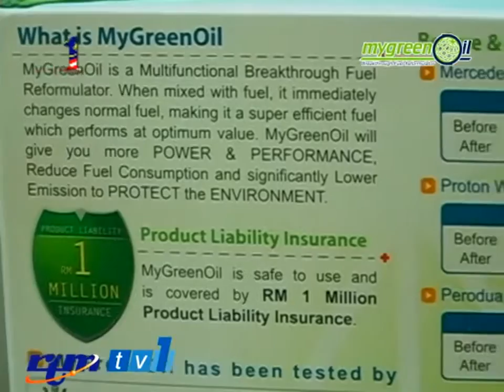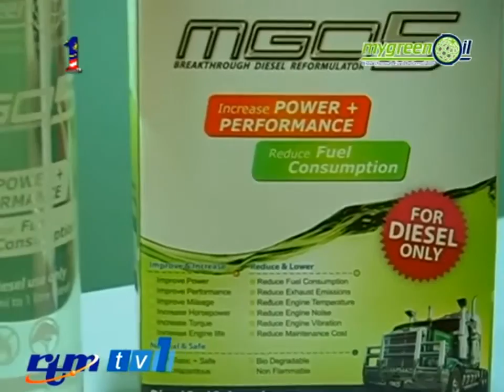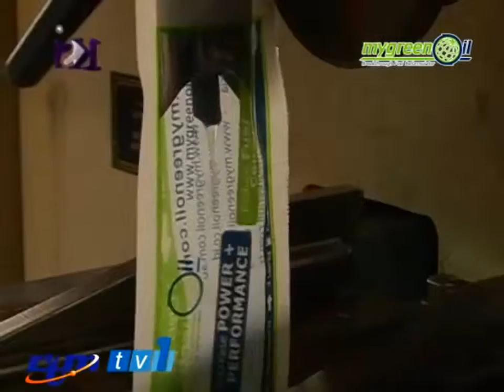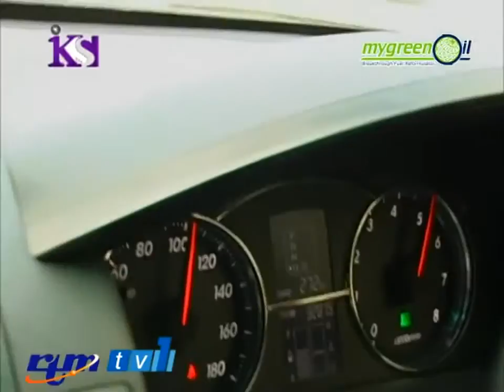MyGreenOil Documentary TV1 IKS